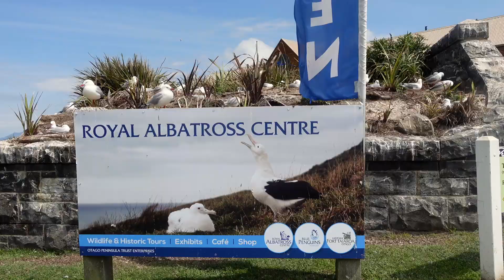뉴질랜드에서 아기와함께 캠핑카 여행중 - Dunedin Albatross서식지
더니던의 캠핑장으로 향하던 저희들은 우연히 아름다운 자연경관을 따라가다가 알바토르스 서식지 보호 센터에 도착했습니다. 하늘에는 거대한 갈매기(?)가 바다에는 세상에서 가장 작은 블루 펭귄과 물개들을 볼 수 있는 곳으로 가만히 경치만 바라보고 있어서 좋은 그런곳에서 시간을 보냈습니다. 센터에 들어가시면 시간표에 따라 입장료를 지불하시고 투어도 할 수 있습니다. 저희는 막 11시가 넘은 시간에 도착했는데, 점심 시간에는 없어서 2시간 이상 기다려야 해서 그냥 바다에서 노는 물개만 지켜 보다가 왔습니다.

저희 부부는 일찍 은퇴를 하고 태국 치앙마이에서 살고 있으면서 매년 테마를 가지고 여행하고 있습니다. 그러던 중 더 늦기전에 아기를 갖자고 결심하게 되어서 저희들의 인생에 큰 변화를 준 우리 아기 우주와 함께 하는 모든 것들을 유튜브에 담에 두고자 합니다.
Instargram: blakeshimb

좋아요'를 눌러주세요 다음번 비디오 제작에 도움이 됩니다.
네이버 블로그와 홈페이지도 운영하고 있습니다.
🇹🇭치앙마이 생활 유튜브 채널도 많이 사랑해 주세요